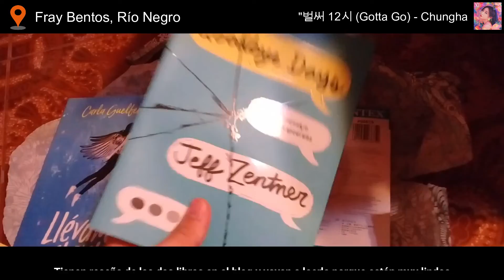Document your life - Enero 2019 | What a Life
¡Holis! Estaba viendo mis documents anteriores y no sé por qué sentía que les faltaba algo, así que decidí cambiarle un poquito el formato y agregarle comentarios mientras les muestro lo que hice en el mes. Si veo que les gusta lo seguiré haciendo.

Gian

Los quiero♥